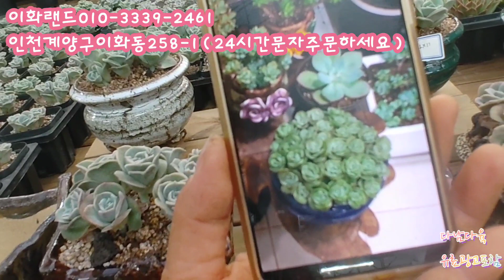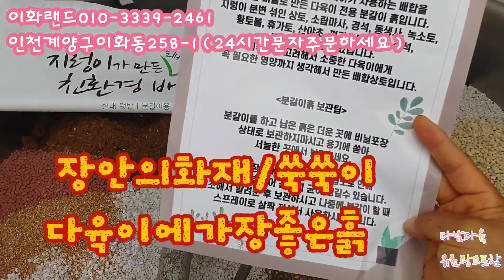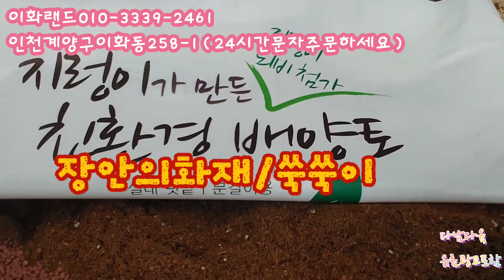특집/클라크/플로라/스마일/3종구매시/또할인 다남다육010-3339-2461